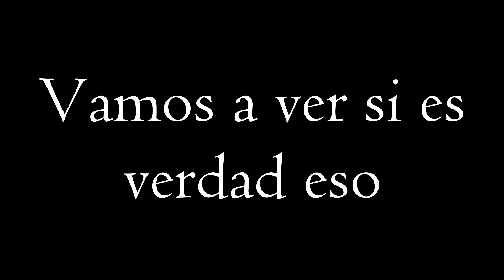Crazy Walls #04 - w/Masmarie LOL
IP: mc.hypixel.net

Random Edit

Idk cya